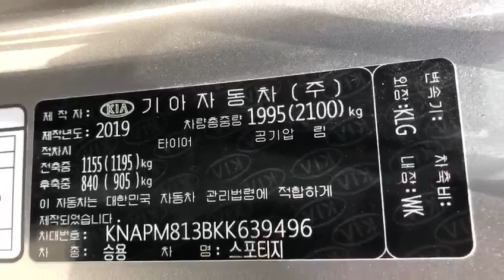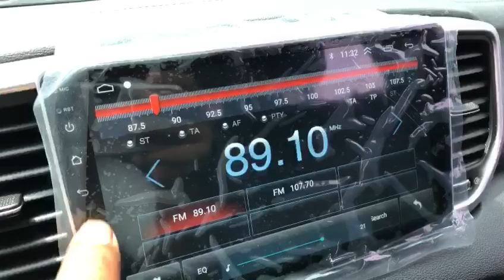2019 Kia Sportage KK639496+LEATHER SEATS+USB+Radio